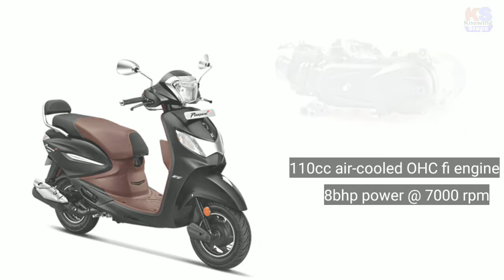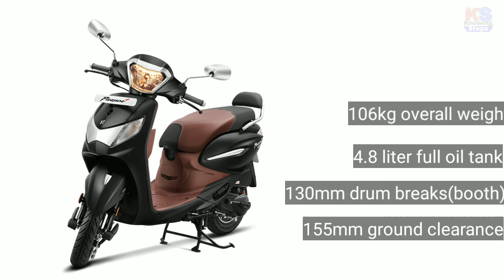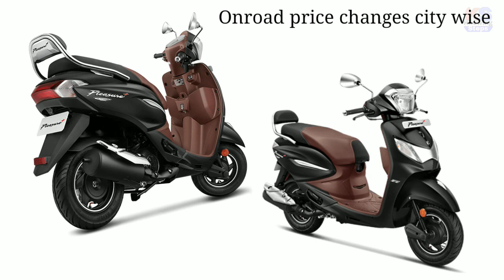💥hero pleasure plus 🔥platinum edition bs6🔥(matt black) 2020 Onroad price ☑️ india hindi features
Hello friends in this video we again come with our newly launched scooters and two-wheeler segments. In this year 2020, all two-wheelers company will launch their bs6 fi bikes and scooters of all models. Hero two-wheeler company also launch their all bikes scooters in the bs6 variant. Hero pleasure plus also launched this year. Now recently hero will be launched a new edition of pleasure plus scooter which called pleasure plus platinum edition and this scooter will only in matt black color. The new platinum edition of hero pleasure will have the same 110cc air-cooled single-cylinder engine which we see in the base model of this scooter. The scooter will be changed in some areas like now the new platinum edition of pleasure plus will have a new backrest grabrail with a chrome finish and also have chrome mirrors and others. Price also changed by the hero two-wheelers. So watch the video and know all about of new pleasure plus bs vi platinum edition like on-road price features specifications in Hindi with details.